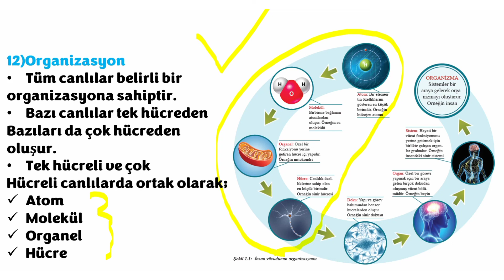12)TYT BİYOLOJİ ✓ORGANİZASYON✓